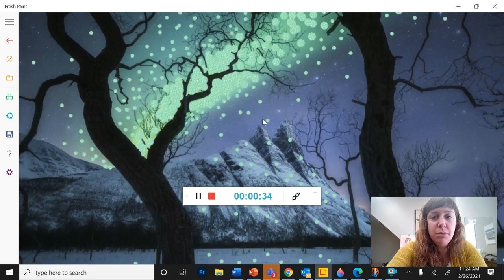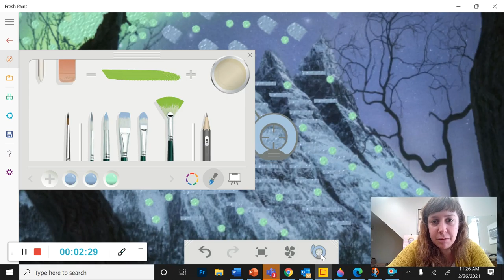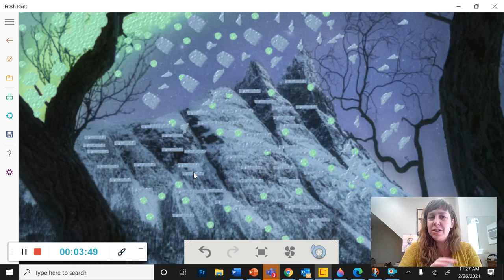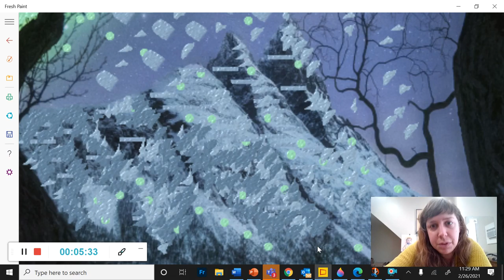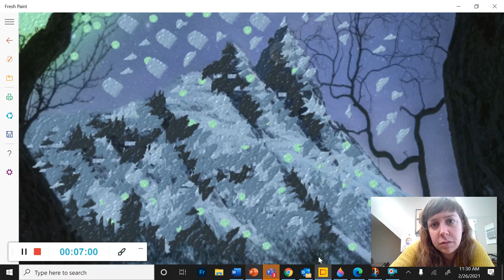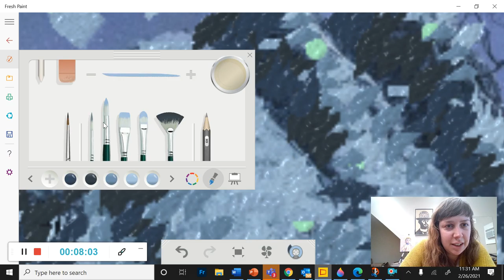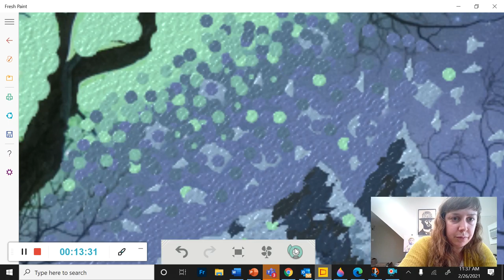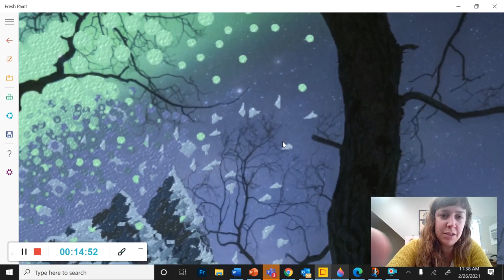Painting with Pointillism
An in-depth how to on using pointillism to paint your landscape from a photo.